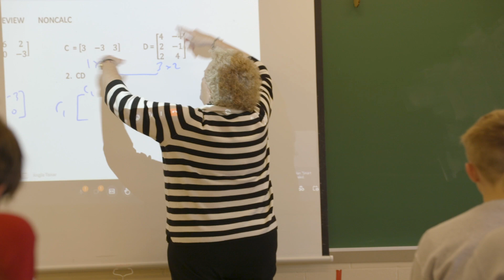Why work at RHS 2024